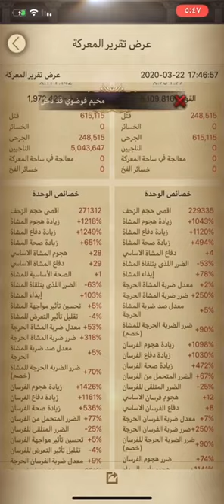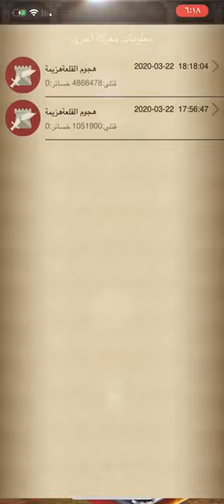AR S7 DC Playoff DEU K491 VS FTW K242 Clash of Kings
You watch the match between DEU K491 VS FTW K242 DC S7 playoff!